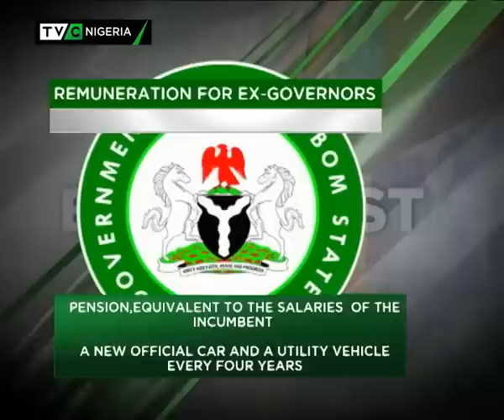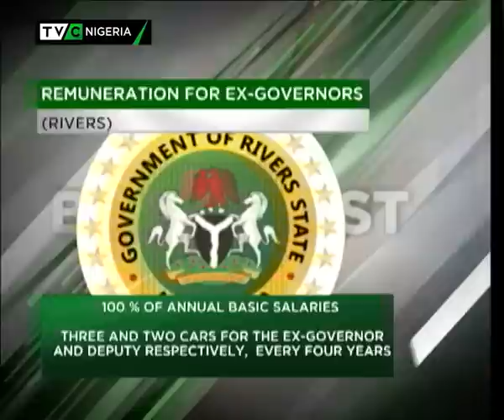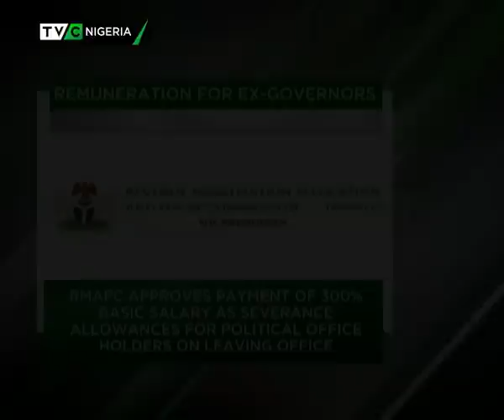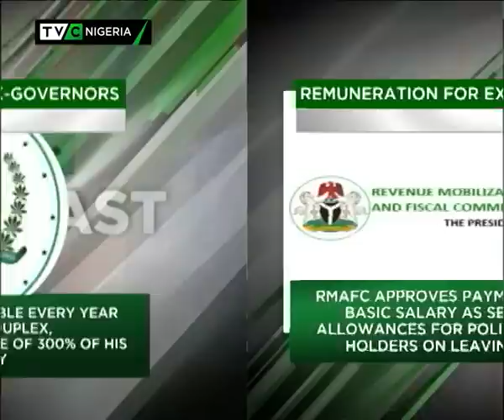JIMI ABIA INTERVIEW ON TVC BREAKFAST SHOW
TVC Breakfast interviews Jimi Abia on Pension for Governors and Senators.